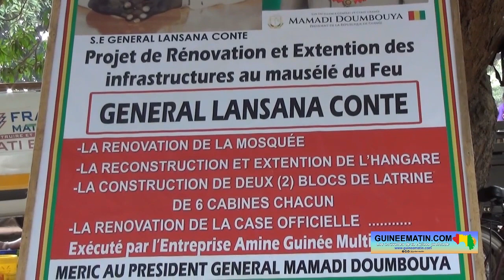15 ans du décès de Lansana Conté : ce qu'en dit Elhadj Ibrahim Ousmane Bah des Affaires religieuses